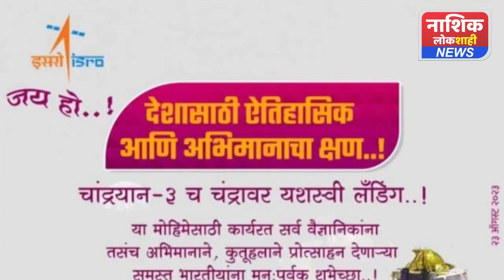चांद्रयान ३ च्या यशासाठी सर्व भारतीयांचे हार्दिक अभिनंदन